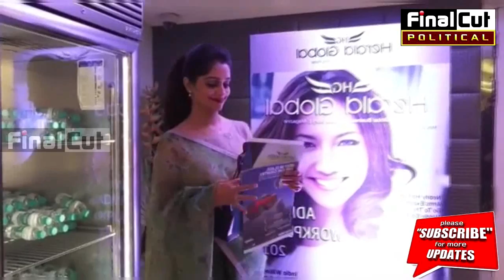TV से दूरी बनाने के बाद भी दिपिका को मिला Award |Deepika Kakkar Receives Special Award